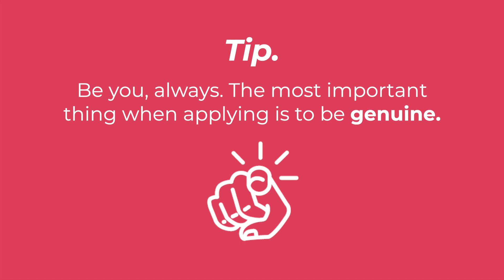Weekly Tea with Elian from Colombia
⭐️ You were an incredible guest, Elian.

📌Elian is from Colombia

⭐️Elian applied for the Administrative/Executive Assistant role. Right now, he is working in an Intake role. His daily tasks are: following up with clients, making contracts, handling emails, and hiring.

❤️Elian thinks his experience has been awesome. He communicates well with his teammates. He also feels he has reached a work-life balance.